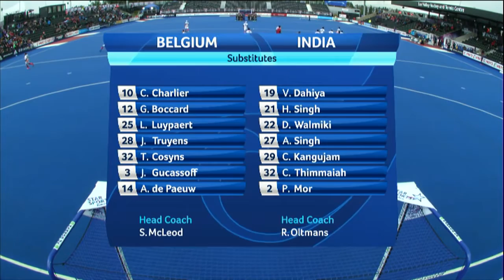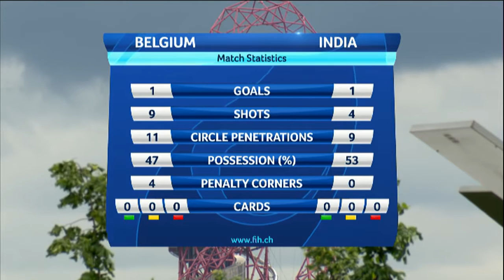HCT DAY 3 BEL v IND - MATCH REPLAY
Watch the Match Replays from the Men’s Hero Hockey Champions Trophy, taking place in London, Great Britain!

The FIH 2016 Men’s Hero Hockey Champions Trophy take place from June 10th-June 17th, 2016, see the full schedule or check results here:

About the Champions Trophy
This is the hockey world’s entertainment showpiece. A prestigious event that demonstrates the true glamour of hockey, the Champions Trophy features only exceptional international teams. Currently a six-team event, teams earn their place based on performance at the previous Champions Trophy and Champions Challenge.
Every year two teams receive a special invitation from the FIH Board.

Set up in 1924, the FIH is recognized by the International Olympic Committee, as well as by the FIH’s Members and the Continental Federations, as the sole ultimate governing body for the sport of Hockey throughout the world.